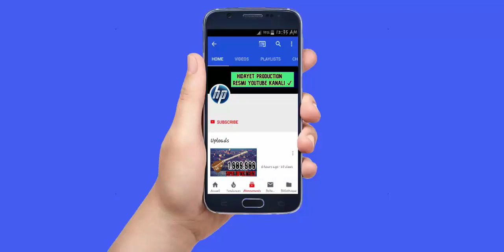Ritmik Mahnı | Ey Qara Göz Durma Uzaq | Sintezator Yeni İfa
Ritmik Mahni | Ey Qara Goz Durma Uzaq | Sintezator Yeni Ifa